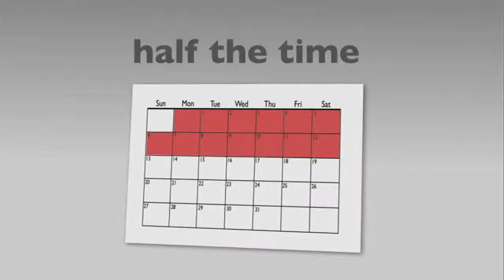How to Sell Your Home Faster and for More Money!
According to KW research, sellers who priced at market value sold their home in half the time! Better yet, those sellers often sold for more money. Almost $4000 more on average! Call to learn more and don't forget to ask about our 60 Day Sale Guarantee!